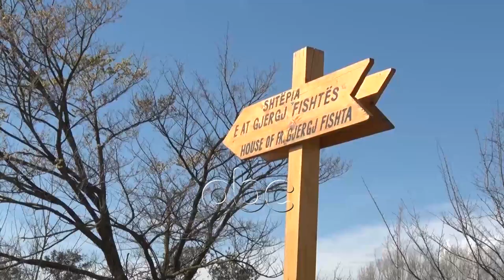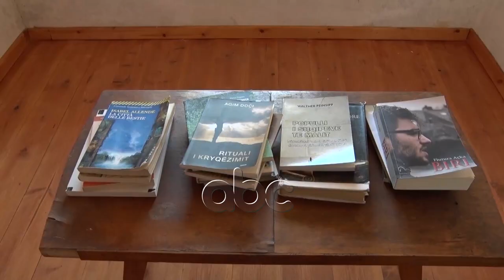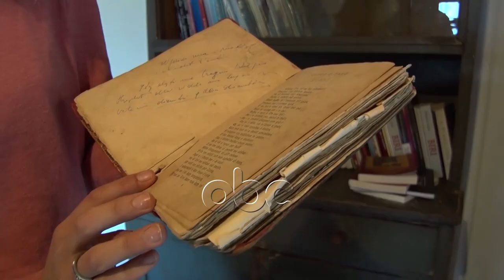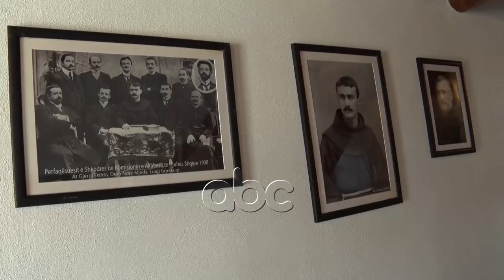Hapet 6 muaj pas inaugurimit shtepia muze e At Gjergj Fishtes| ABC News Albania